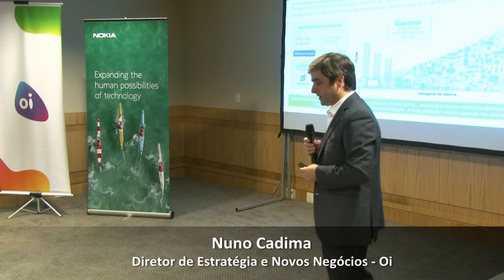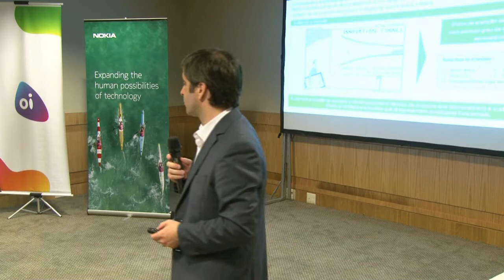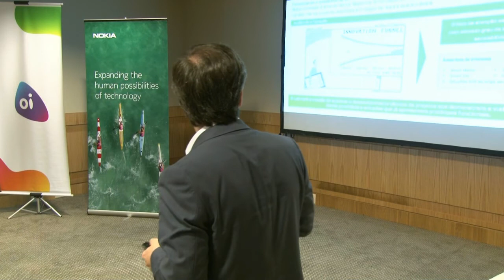Internet das Coisas: Oi quer tornar ideias em produtos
Preparar as ideias e torna-las em um produto comercial. Esse é o grande objetivo do laboratório de Internet das Coisas, o primeiro do genêro na América Latina, criado pela Oi e pela Nokia. "Se uma ideia virar um produto já teremos alcançado nosso objetivo", pontuou o Diretor de Estratégia e Novos Negócios da Oi, Nuno Cadima.

Segundo ele, são áreas de interesse de desenvolvimento em IoT, as casas inteligentes, os carros inteligentes, as cidades inteligentes e a agricultura inteligente. "Esse é um segmento onde há um potencial enorme para a IoT", pontuou. Cadima explicou ainda como as startups poderão participar da iniciativa.